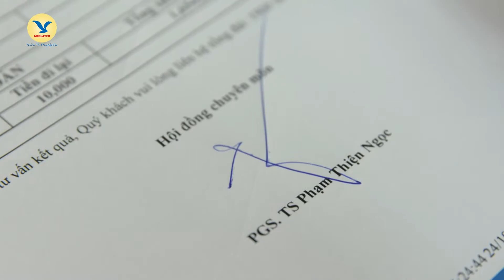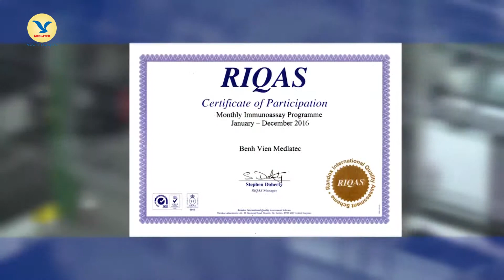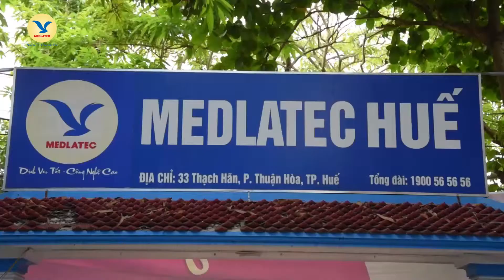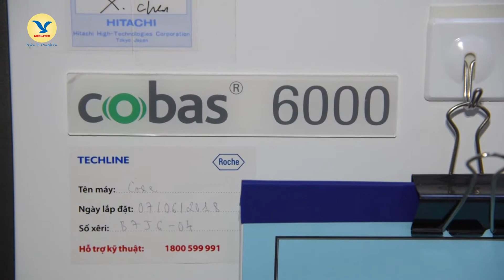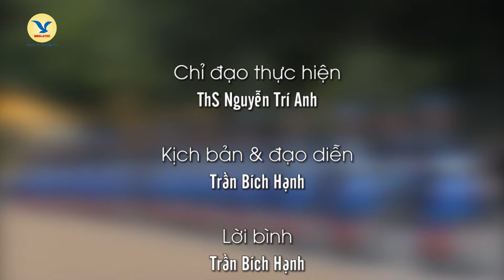MEDLATEC Chi Nhánh Thừa Thiên Huế - TT Xét Nghiệm Hiện Đại Miền Trung | GIỚI THIỆU CHUNG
Video giới thiệu MEDLATEC chi nhánh Thừa Thiên Huế - Trung tâm xét nghiệm hiện đại tại Miền trung, đạt tiêu chuẩn ISO
Có dịch vụ lấy mẫu xét nghiệm tận nơi.

Địa chỉ:
Số 42 - 44 Nghĩa Dũng, Phúc Xá, Ba Đình, Hà Nội
Số 99 Trích Sài, Tây Hồ, Hà Nội
Số 05 Khuất Duy Tiến, Thanh Xuân, Hà Nội.
Số 98 Thích Quảng Đức , Phường 5, Quận Phú Nhuận, TP HCM